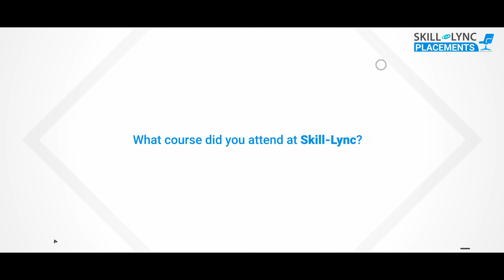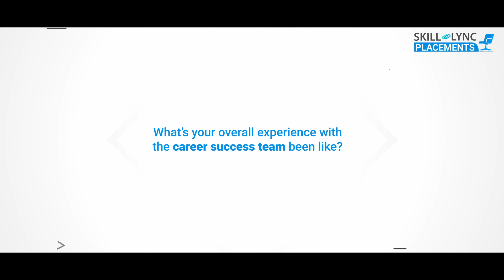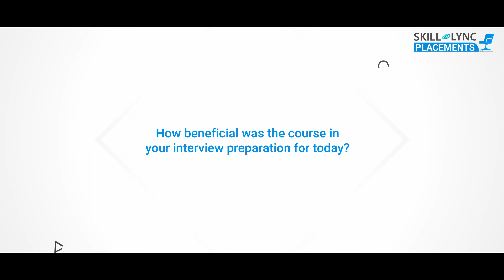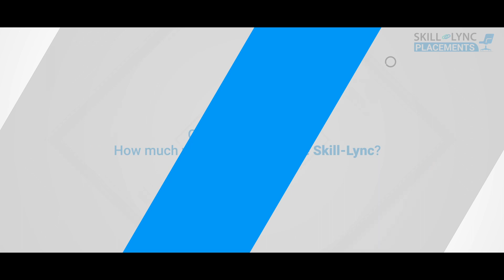Skill-Lync Placements | How Bhargav Expanded His Skillsets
Bhargav Futane, one of our alumni, was clear-cut about his learning needs when it came to upskilling. Therefore, he opted for our PG Program in Hybrid Electric Vehicle Design & Analysis as it has specific courses dedicated to in-demand tools like MATLAB, Simulink etc. The thorough training and multiple industry-relevant projects helped him get placed at TATA Technologies. Watch the video for his journey.

Timestamps below:
00:01- An Introduction
00:24- The Course he chose
00:52- His learning experience
01:52- His experience with the Career Success Team
2:25- His advice for current/aspiring learners
2:53- The benefits of the course for interview preparation

We wish Bhargav the best of luck in his future endeavors!

1. MATLAB
2. LS-DYNA
3. ANSYS Fluent
4. SpaceClaim
5. CFD Post
6. HyperMesh
7. Radioss
8. Converge
9. ParaView
10. OpenFOAM
11. CATIA
12. ANSA

1. The course will give insights into the challenges in designing the complex powertrain system of the hybrid electric vehicle.
2. Industry experts with 6-25 years of experience in the automotive and manufacturing industries have curated the hybrid electric vehicles training course.
3. Our experienced mentors will clarify your doubts through email and forum support.
4. Through our PG course on hybrid electric vehicles, you will master the key technical concepts that you would require while working as an HEV engineer.
5. We conduct mock interviews, provide placement support for eligible students, and make them ace their job interviews.
6. Working on 45+ industry-level projects will give you hands-on experience and a firm understanding of modern industry practices.

A hybrid vehicle is an automobile that utilizes the combined power of gasoline and batteries to set the vehicle in motion. They possess an IC engine and an electric motor to drive the axle.